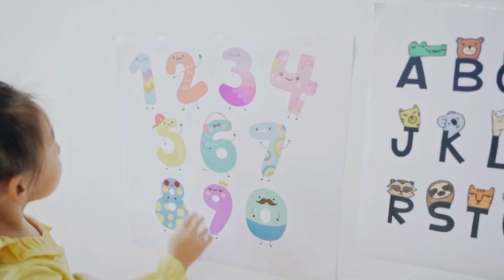Phonics Song for Toddlers | Number Song | Phonics Sounds of Alphabet A to Z | ABC Phonic Song